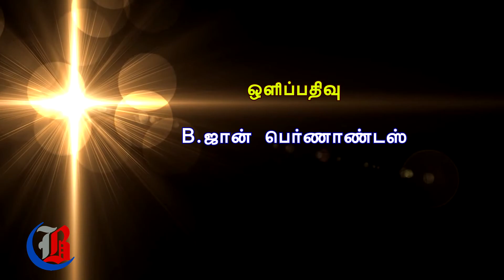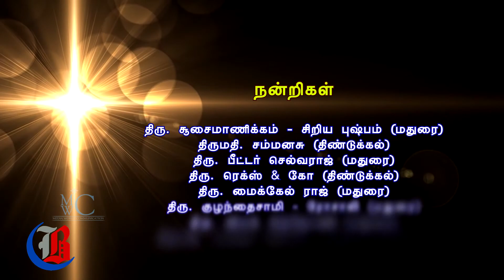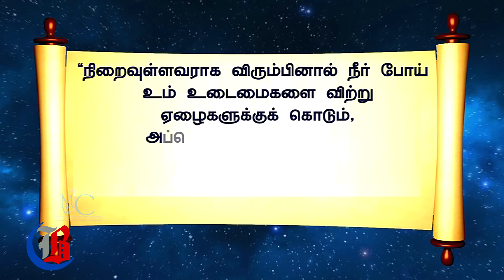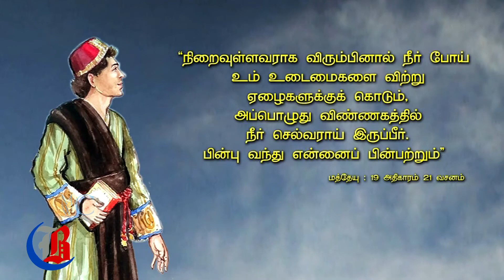st anthony the great CHRISTIAN JUKE BOX புனித பெரிய அந்தோணியார் வாழ்க்கை வரலாறு ஆவணப்படம்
CHRISTIAN JUKE BOX